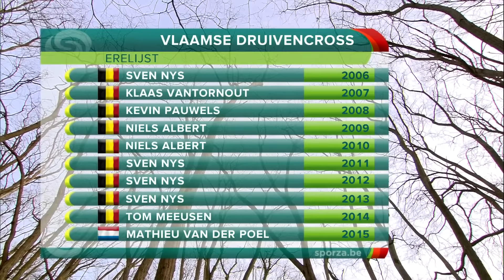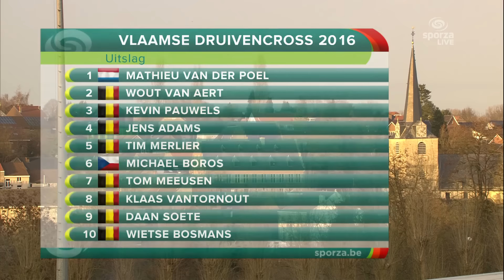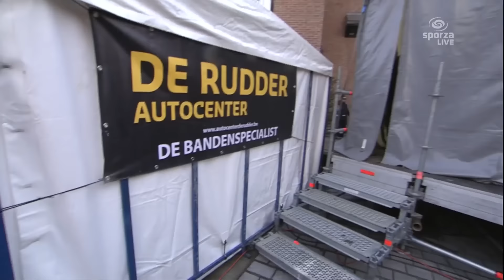Druivencross Overijse - 11-12-2016 [MEN]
One of the real classics, back to the classic layout.